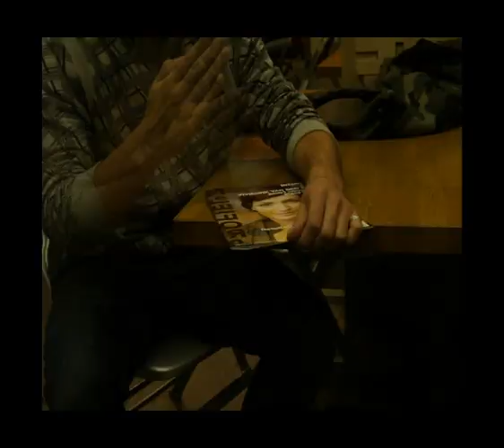Animotion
Projectweek film Willem de Kooning stopmotion